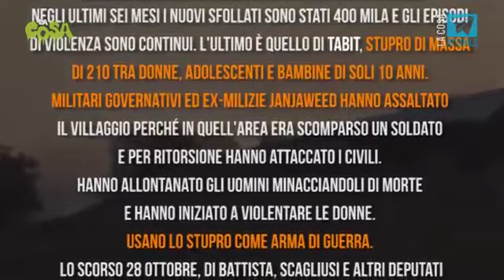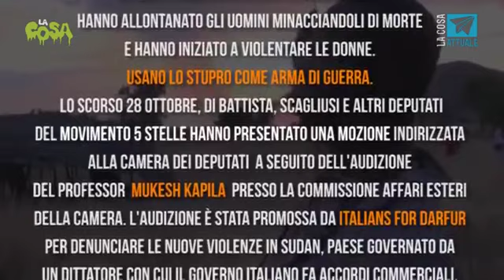Darfur: 210 stupri di massa - Il governo fermi questo genocidio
Secondo i dati dell’Onu, il conflitto in Darfur ha provocato oltre 300mila morti e due milioni di profughi in undici anni. Negli ultimi sei mesi i nuovi sfollati sono stati 400 mila ed episodi di violenza sono continui. L’ultimo è quello di Tabit, stupro di massa di 210 tra donne,adolescenti e bambine di soli 10 anni. Militari governativi e le ex milizie janjaweed hanno assaltato il villaggio perché in quell’area era scomparso un soldato e per ritorsione hanno attaccato i civili. Hanno allontanato gli uomini minacciandoli di morte e hanno iniziato a violentare le donne. Usano lo stupro come arma di guerra. Gli onorevoli Di Battista, Scagliusi e altri deputati del Movimento 5 Stelle hanno presentato una mozione, indirizzata alla Camera dei deputati lo scorso 28 ottobre, a seguito dell’audizione del professore Mukesh Kapila, presso la Commissione affari esteri della Camera, promossa da Italians for Darfur per denunciare le nuove violenze in Sudan, Paese governato da un dittatore con cui il governo italiano fa accordi commerciali. M5S chiede che venga ritirato l’ambasciatore da Khartoum, la capitale del Sudan.